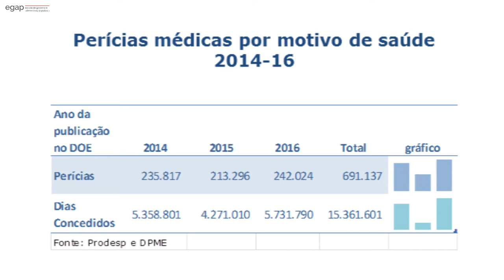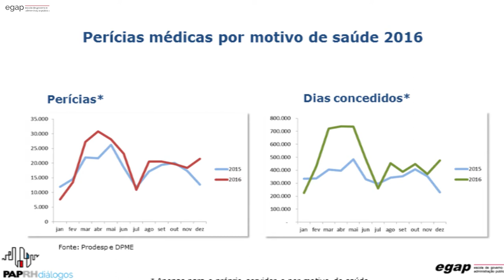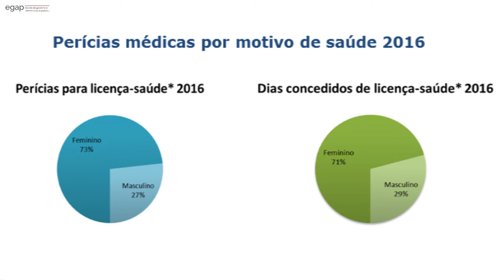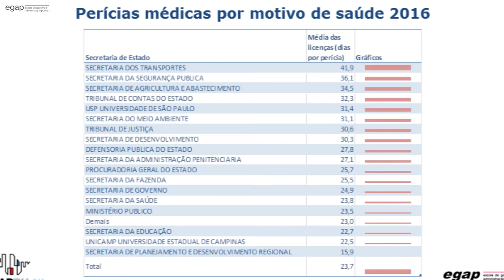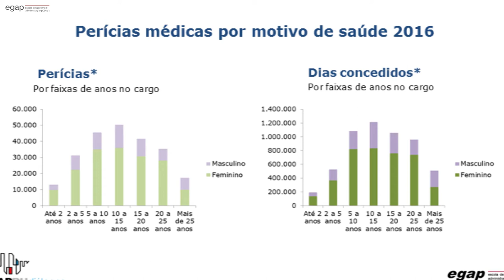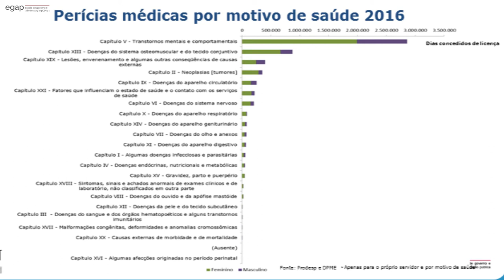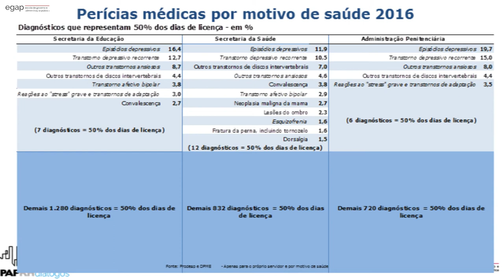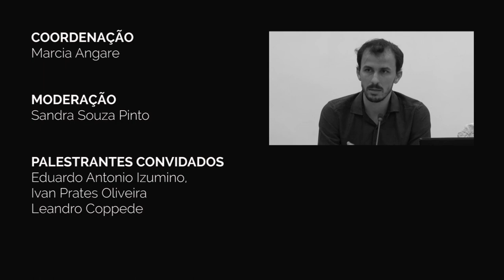Saúde do Trabalhador, palestra [bloco1]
Objetivo: Apresentar as informações sobre as perícias médicas realizadas no departamento e, analisar o que isso significa para o trabalhador, para o gestor e para o trabalho desenvolvido na esfera pública estadual.
O impacto das doenças identificadas pelo DPME nos servidores públicos estaduais e suas consequências para o trabalho e para o trabalhador.